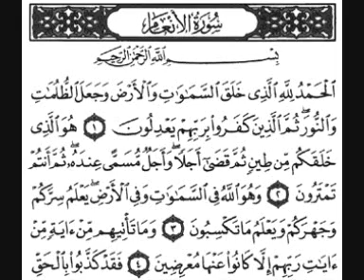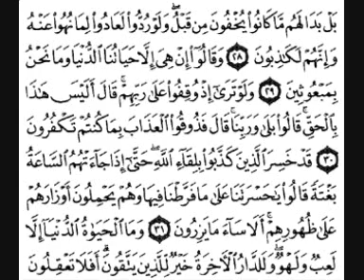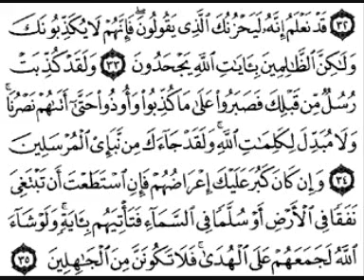سورة الأنعام [ من الآية 01 إلى 35 ] بصوت الشيخ ماهر المعيقلي